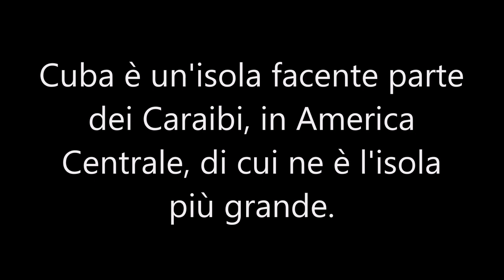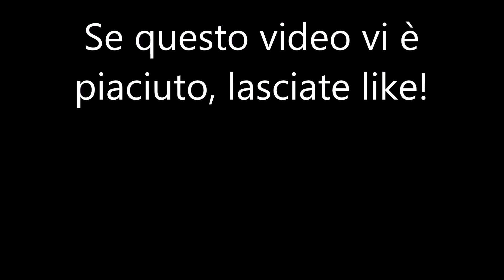VIAGGIO a CUBA [prima parte]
Ecco il ritorno della serie sui Viaggi, Buona visione!